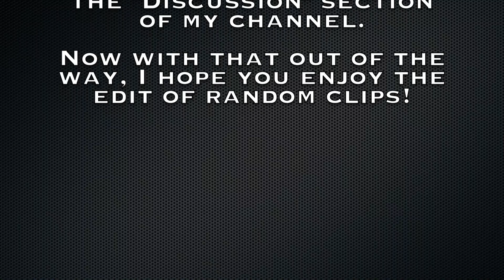Wild Card 2 - More Random Airsoft Clips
Got bored. Might be at the tourney on the 22nd playing solo. Come on out if you wanna make a team. Enjoy!